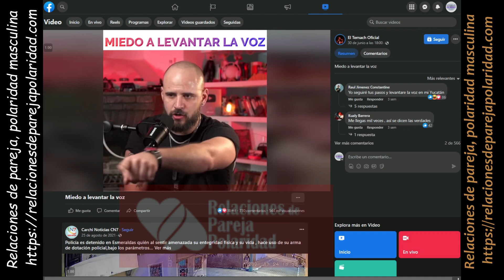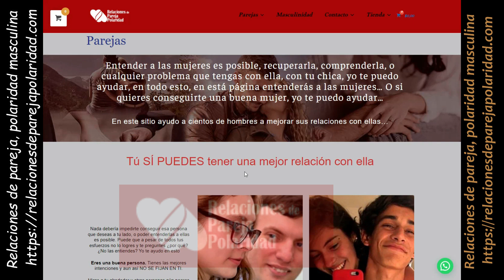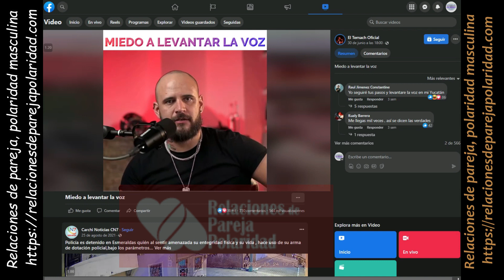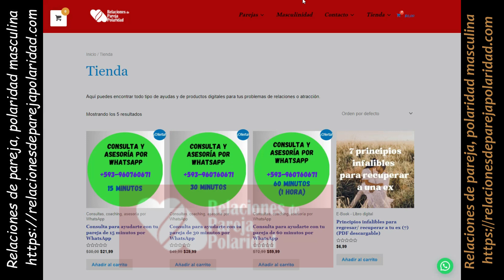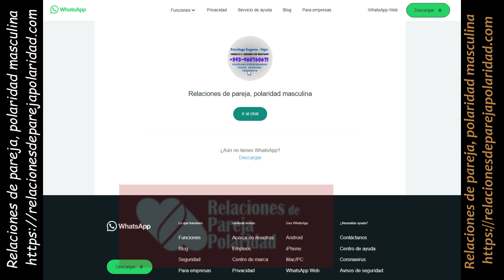El temach - reacción y comentarios al video "Miedo a levantar la voz"